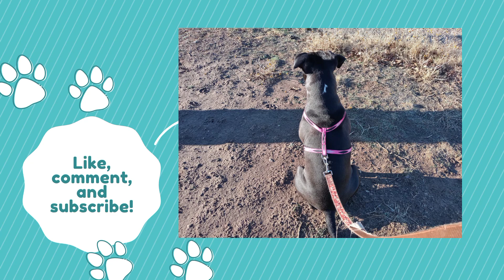CAPITOL RIOTER SENTENCED TO PRISON - PAUL HODGKINS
Paul Hodgkins is the first Capitol rioter to be sentenced to prison.  He pleaded guilty to felony charges and was given an eight month prison sentence for his participation in the riot on January 6th 2021 at the U.S. Capitol.  Part of his sentencing also includes two years of supervised release after he gets out of prison.